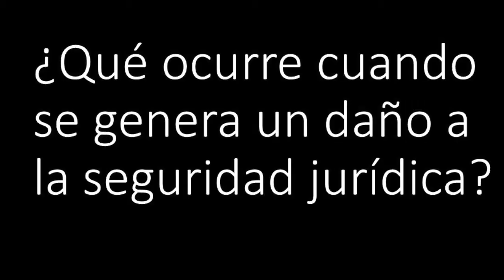Entrevista a José Manuel Jiménez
Ciclo de Banca – La judicialización de la actividad bancaria, ¿culpable la entidad financiera?